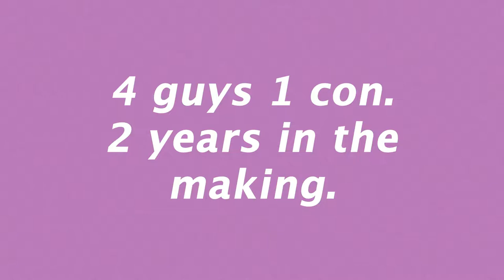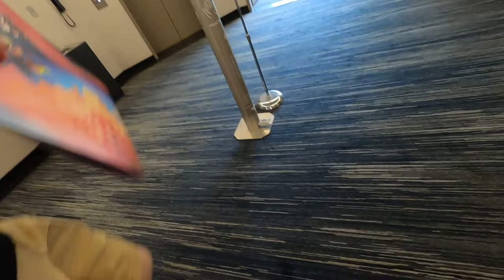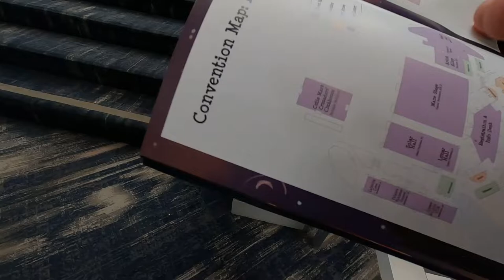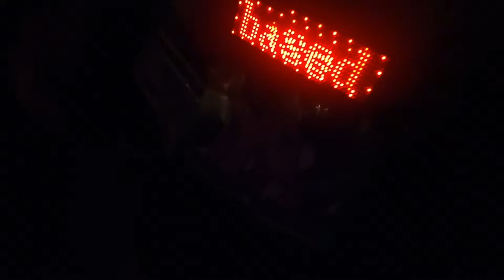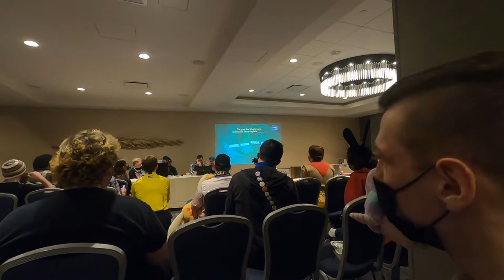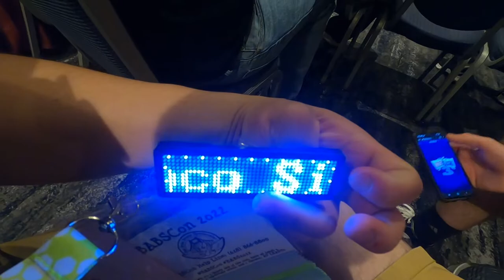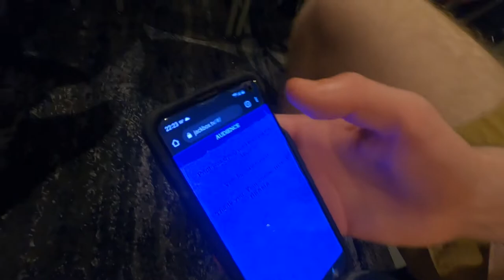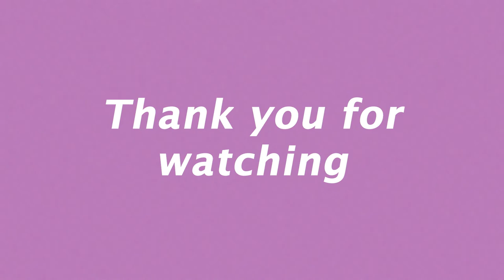SnowyBlue's 4 guys 1 con Babscon 2022 Adventure - DAY 2 SATURDAY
My friends join me on this wild ride of a weekend at Babscon 2022. Saturday was a very laid back day. I hope you enjoy the vlog! Also VLOGGERS EVERYWHERE!!!